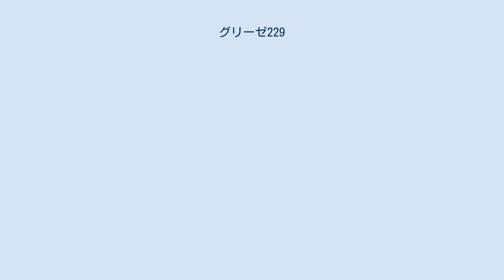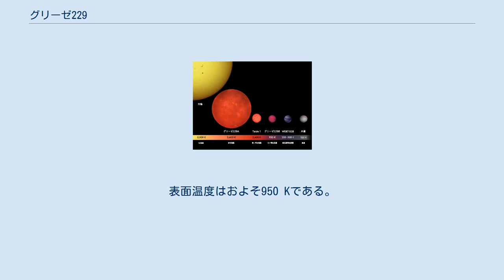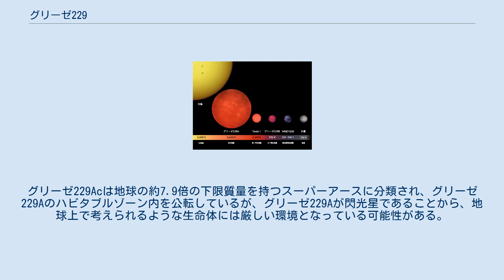グリーゼ229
グリーゼ229（Gliese 229、GJ 229）は、うさぎ座の方角に約19光年の距離にある連星系である。
 主星の赤色矮星グリーゼ229Aは、質量が太陽の6割弱、半径が太陽の半分、自転速度はとても遅く、およそ1km/sと推定される。
 グリーゼ229Aは、活動の低調な閃光星として知られ、表面での恒星磁場の活動によって不規則に光度が増大する。
スペクトルは、カルシウムのH線・K線が輝線として見える。
コロナからのX線の放射も検出されている。
これらの現象は、磁場が外層大気と相互作用することで生じるとみられる。
大規模な恒星黒点の活動は、検出されていない。
 空間速度は、(U, V, W) = (+12 -11, -12) km/sである。
銀河系内の軌道運動は、離心率0.07の円に近い形状で、傾斜角は0.0051radとほぼ銀河面に平行である。
 太陽、赤色矮星のグリーゼ229A、褐色矮星のグリーゼ229B、木星の大きさの比較 1994年にグリーゼ229の近傍に亜恒星天体が発見され、1995年に伴星であることが確認され、グリーゼ229Bと呼ばれるようになった。
グリーゼ229Bは、Teide 1と並んで最初に褐色矮星であることが証明された二つの天体の一つである。
核で水素の核融合を維持するには小さすぎるので、主系列星にはならないが、質量は木星の72倍と推定されるので、惑星よりはずっと大きい。
表面温度はおよそ950 Kである。
2020年にはグリーゼ229Bの下限質量が木星の1.62倍であると発表されたが、下限質量の値はその天体の軌道傾斜角に依存するので、これはグリーゼ229Bの軌道傾斜角が13度とかなり小さいことに起因しているとされている。
 2014年にグリーゼ229Aの視線速度の詳細な分析が行われた結果、ケプラー運動を示唆する周期的な変化が発見され、海王星の数倍の大きさを持つ太陽系外惑星グリーゼ229Abによるものと考えられた。
その後、2020年に行われた太陽系の近傍にある38個の赤色矮星の観測データの分析の結果、グリーゼ229の周囲を公転する新たな惑星グリーゼ229Acが発見された。
グリーゼ229Acは地球の約7.9倍の下限質量を持つスーパーアースに分類され、グリーゼ229Aのハビタブルゾーン内を公転しているが、グリーゼ229Aが閃光星であることから、地球上で考えられるような生命体には厳しい環境となっている可能性がある。